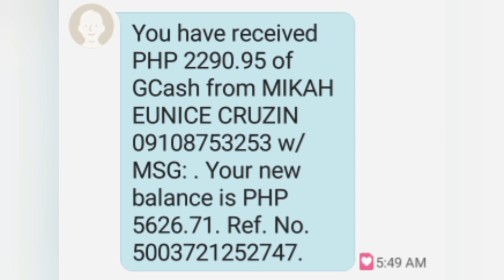1 POINTS=₱1: UNLI ANG FREE ₱803 SA APP NA TO! SUPER LAKI NG KITA | PAYING GAMES 2022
1 POINTS=₱1: UNLI ANG FREE ₱803 SA APP NA TO! SUPER LAKI NG KITA | PAYING GAMES 2022

Mechanics:
Task 2: Like this video (take screenshot)
Task 4: Comment on this video

Mechanics:
2: LIKE this video (take screenshot)

2: ₱3,500 PER DAY KAHIT OFFLINE | LIBO-LIBO ANG KIKITAIN MO SA APP NA TO! | 100% LEGIT👇